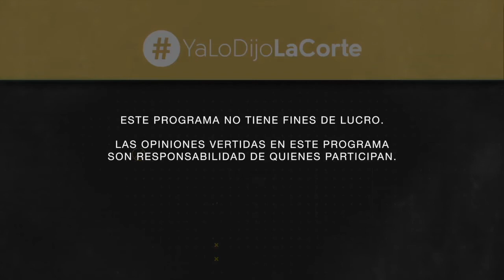YaLoDijoLaCorte | Concepto de información confidencial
Conducido por Miguel Carbonell
TEMA: Concepto de información confidencial

INVITADOS:
– Mauricio Rangel, Secretario de estudio y cuenta. SCJN
– Alejandro González Piña, Secretario de estudio y cuenta. SCJN